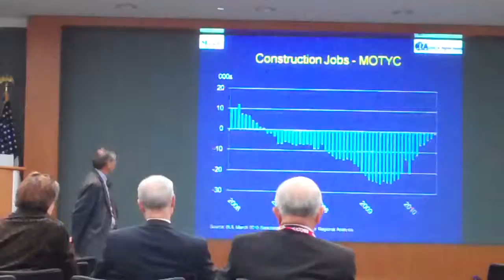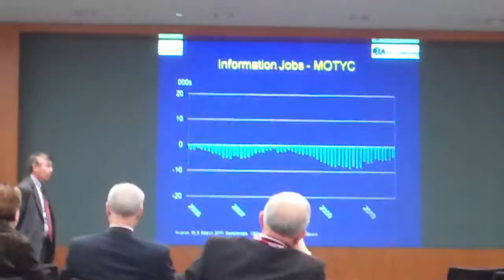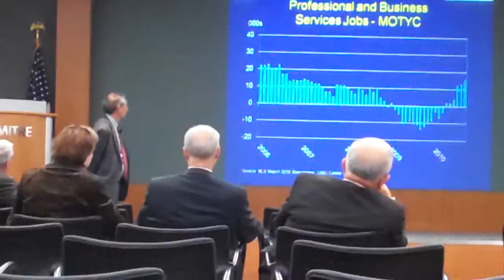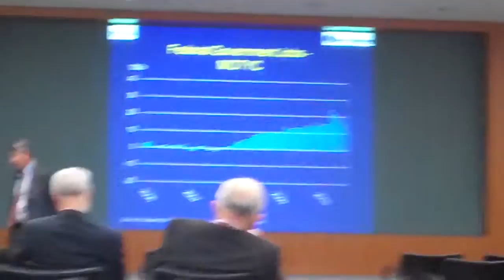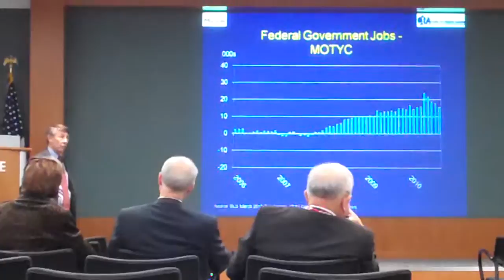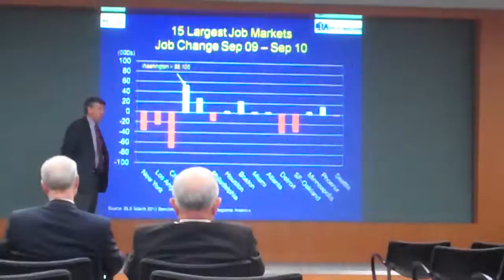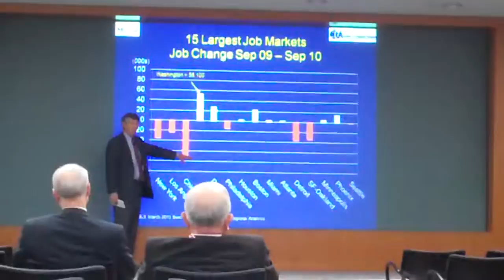Stephen Fuller - DC Sector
Stephen Fuller presenting to Northern Virginia HR and Recruiting Professionals on the Economy and the Recovery (Event Courtesy of Project S.A.V.E.)